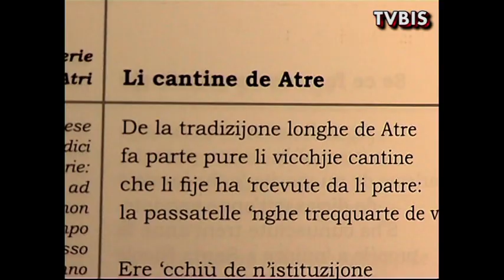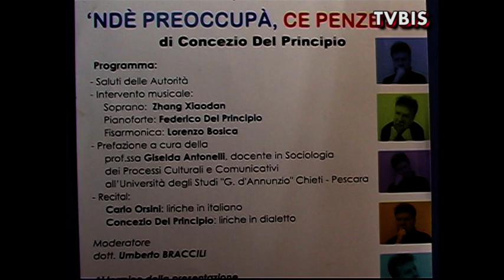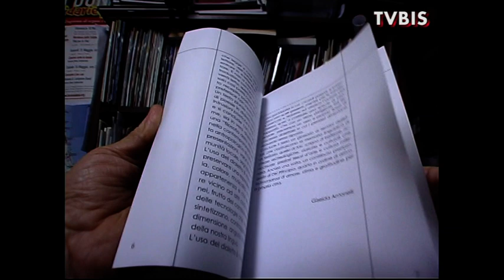PRESENTAZIONE LIBRO IN VERNACOLO DI CONCEZIO DEL PRINCIPIO ATRI 26 settembre 2015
Il compositore in vernacolo Concezio Del Principio ha presentatoto la sua ultima fatica  ' NDE PREOCCUPA', CE PENZE J'!